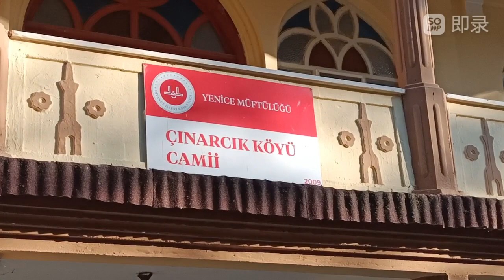Çınarcık Köyü Yenice. 25Ağustos 2023.